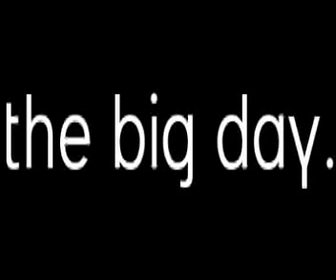The Big Day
Silly video I found.